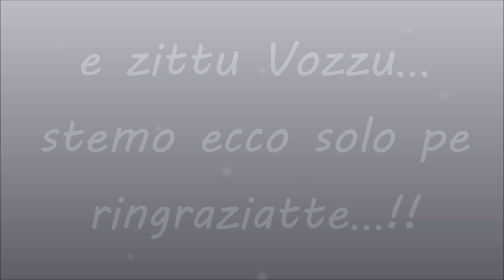Grazie Vozzu...!!!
Filmato di ringraziamento a Marco Ramadori
da parte di tutti i capicontrada di Piane di Montegiorgio.